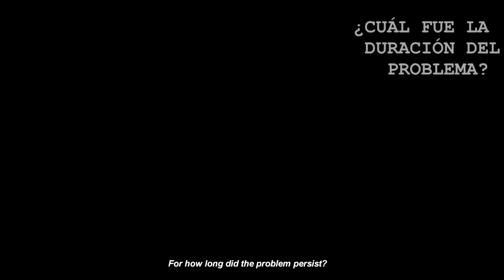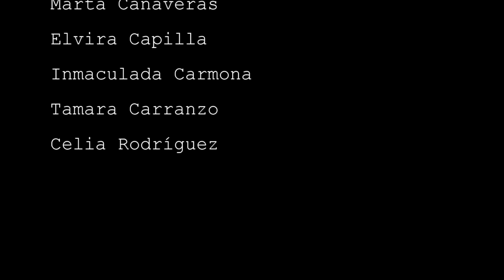Anorexia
Alumnos de la Facultad de Enfermería de Ciudad Real (UCLM) graban este corto sobre la anorexia para el DiaMundialdelaSaludMental